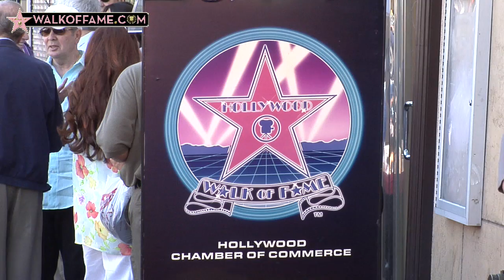Richard Donner and Lauren Shuler Donner are Honored with Hollywood Walk of Fame Star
Film Producers Richard Donner and Lauren Shuler Donner were honored with a Star on the World Famous Hollywood Walk of Fame, October 16, 2008.